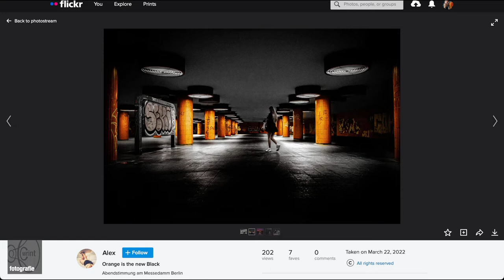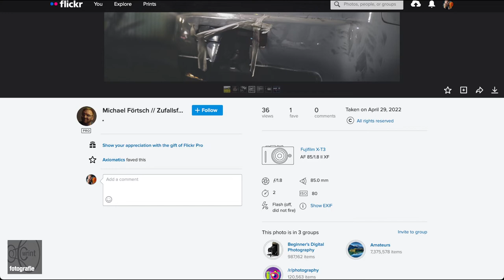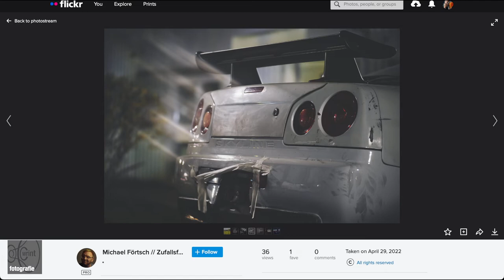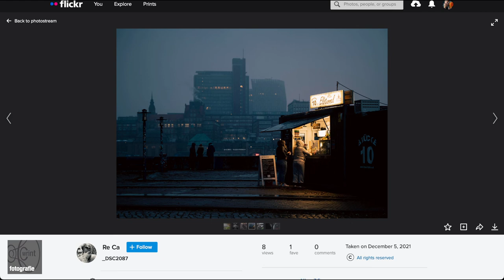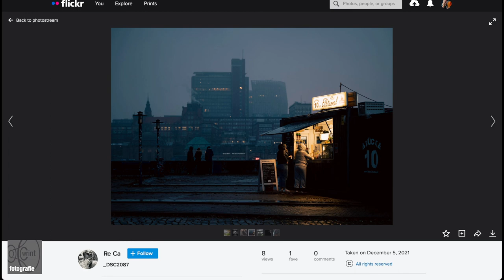WR1386 Das Bild ist fertig, wenn der See gerade ist (Videoteil)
[Ja, die Audiospur von Chris hat einen Hau weg. Sorry.]

Video zur aktuellen WRINT Fotografie mit Holger Klein und Chris Marquardt